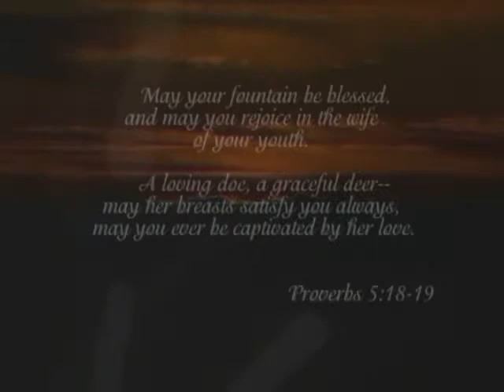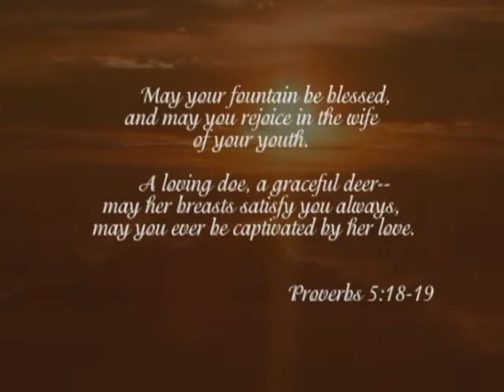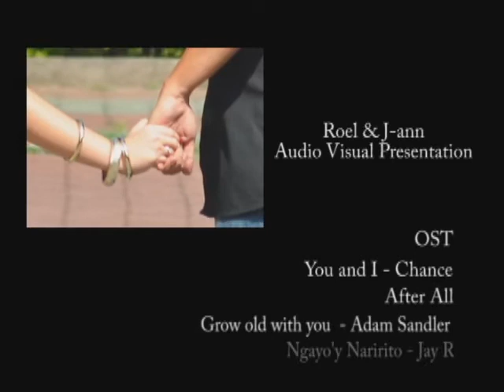Roel-J-ann Wedding Avp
A audio visual presentation of Roel and J-ann
Compositing,Edited and Graphics By: Michael Agnote